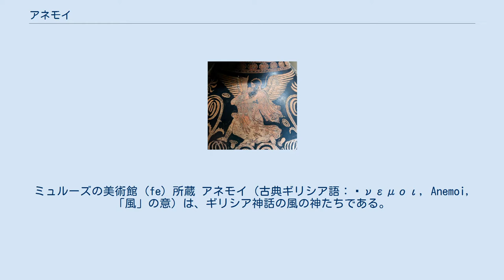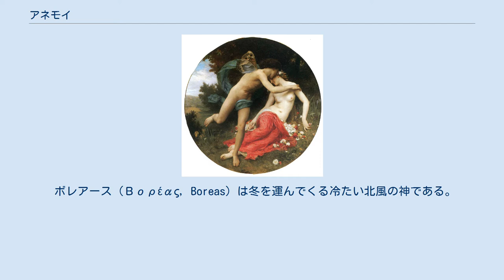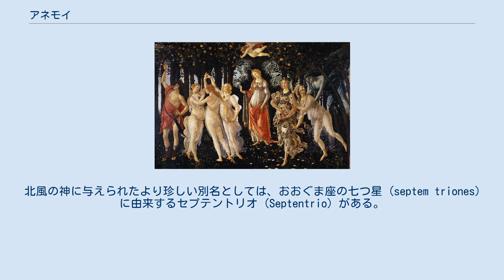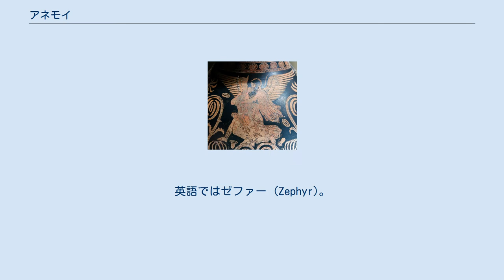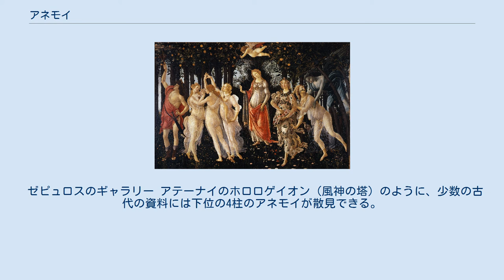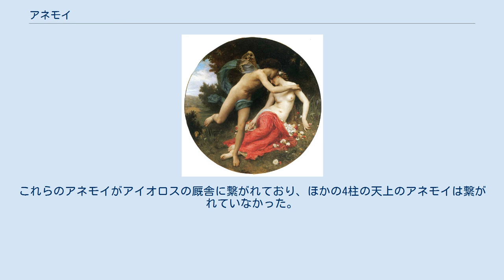アネモイ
ウィリアム・アドルフ・ブグローの油彩画 『フローラとゼフィロス』 ギリシア神話における西風の神ゼピュロス（ゼフィロス）とその妻である花の女神フローラ。
1875年作。
ミュルーズの美術館 (fe) 所蔵 アネモイ（古典ギリシア語：Ἄνεμοι, Anemoi, 「風」の意）は、ギリシア神話の風の神たちである。
東西南北の各方角を司っており、各々が様々な季節・天候に関連付けられていた。
 アネモイは、あるときには一陣の突風として表現され、またあるときは翼を備えた人間として擬人化される。
『オデュッセイア』においては、風神アイオロスの厩舎に繋がれた馬として描写された。
ヘーシオドスによれば、星空の神アストライオスが父で、暁の女神エーオースが母である。
 主要なアネモイは4柱いる。
ボレアースは冷たい冬の空気を運ぶ北風で、ノトスは晩夏と秋の嵐を運ぶ南風であり、ゼピュロスは春と初夏のそよ風を運ぶ西風であった。
東風のエウロスはいかなる季節とも関連付けられておらず、ヘーシオドスによる『神統記』や、後代の『オルペウス賛歌』の中で言及されていない唯一の上位のアネモイである。
このほか、北東、南東、北西、南西の風を表現する下位の4柱が言及される。
 ローマ神話においてアネモイにあたる神格はウェンティ（古典ラテン語：Venti, 「風」の意）である。
ウェンティはアネモイとは名前こそ異なるが、その他の点では非常によく似ていた。
 紀元前360年頃の赤像式陶器に描かれた、ボレアースによるオーレイテュイア略奪の場面 南イタリアのプッリャ州出土。
 ボレアース（Βορέας, Boreas）は冬を運んでくる冷たい北風の神である。
ボレアースの名は、「北風」あるいは「むさぼりつくす者」を意味する。
 ボレアースは非常に強力な神であり、それと同様に粗暴であった。
ボレアースはしばしばほら貝を持ち突風にうねる外套を纏い、もじゃもじゃ頭に顎鬚を生やした、翼のある老人として描写された。
パウサニアースはボレアースの足が蛇になっていると記しているが、通常の絵画においては、彼は人間の足を持ち背中に翼が付いている神として描かれている。
 ボレアースは馬と密接に関連付けられている。
ボレアースは雄馬の姿を取り、イーリオスの王エリクトニオスの雌馬たちとの間に12匹の仔馬をもうけたと言われている。
これらの仔馬は、作物を踏みにじることなく穀物畑を走り抜けることができたと伝えられている。
大プリニウスは『博物誌』の4章35節および8章67節において、雌馬の臀部を北風に向けて立たせれば、雄馬なしに仔馬を種付けできるのではないかと述べている。
 ギリシア人はボレアースの住居はトラーキアにあると考えており、ヘーロドトスとプリニウスはヒューペルボリア（「北風の向こうの国」の意）として知られる、人々が幸福を完うしつつ非常な長命を保って暮らしている北方の地域について記述している。
 また、ボレアースはイーリッソス河からアテーナイの王女オーレイテュイアを略奪したとも伝えられている。
オレイテュイアーに惹かれたボレアースは、最初は彼女の歓心を得んとして説得を試みていた。
この試みが失敗に終わると、ボレアースは生来の荒々しい気性を取り戻し、イーリッソス河の河辺で踊っていたオーレイテュイアを誘拐した。
ボレアースは風で彼女を雲の上に吹き上げてトラーキアまで連れ去り、彼女との間に二人の息子ゼーテースとカライスおよび二人の娘キオネーとクレオパトラーをもうけた。
 この時より以降、アテーナイの人々はボレアースを姻戚による親類と見なすようになった。
アテーナイがクセルクセスにより脅かされたとき、人々はボレアースに祈りを捧げ、ボレアースは暴風で400隻のペルシアの船を沈めたと伝えられている。
同様の出来事がその12年前に起こっており、ヘーロドトスは以下の様に記している。
 オーレイテュイアの略奪はペルシアとの戦争前後のアテーナイで有名であり、頻繁に古甕の文様として描かれていた。
これらの文様においては、ボレアースはチュニックを着込み、しばしば霜に覆われて逆立ったもじゃもじゃの髪を持つ、髭の男として描写された。
オーレイテュイアの略奪はアイスキュロスの失われた戯曲『オーレイテュイア』の題材となっている。
 より後の時代の記録では、ボレアースはビュートおよびリュクールゴス（母親は別の女性）の父親であり、松のニュンペーであるピテュス (Pitys) の愛人であった。
 ローマ神話においてボレアースに相当する...